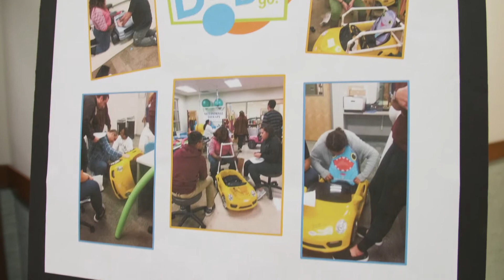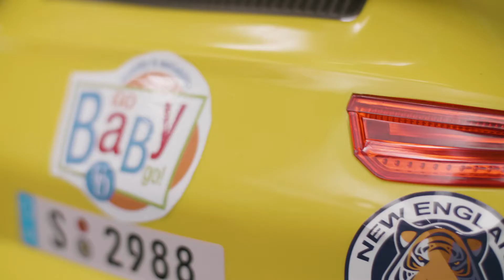NEIT Joins the Cerebral Palsy Foundation and Go Baby Go Project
Founded by Professor Cole Galloway as part of a research project at the University of Delaware, the Go Baby Go program provides modified toy cars to children with mobility disabilities. The initiative makes it easier for these young ones to play, socialize and develop their social, motor and language skills. In 2019, NEIT occupational therapy  students helped evaluate the children participating in the program to assess their abilities. They worked alongside students enrolled in our engineering program to determine what kind of modifications the toys required to bring their visions to life. These specialty crafted cars help fill a major gap in the toy market for children with disabilities. The designs deliver a newfound independence to the kids and major relief to parents for an incredibly low cost. Check out the video to  learn more!